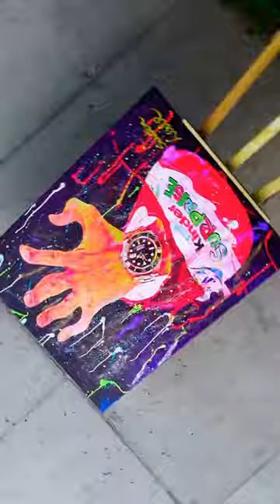Rolex in a Kinder Surprise Artwork